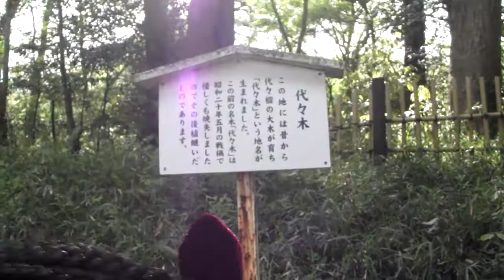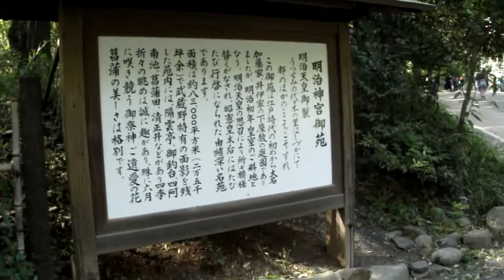Japan Adventures Day 3: Harajuku! A day at Meiji Shrine & Kawaii Monster Cafe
Hello Unicorns!
I hope you all will enjoy today's adventures in Japan! Today was a fun adventure in Harajuku! We got the best of both worlds while visiting Harajuku! We first stopped at the Meiji Jingu Shrine for the morning and walked along the gorgeous path and prayed at the shrines. Later in the afternoon we met up with the amazing TheVictorianK (Kaila) and went to The Kawaii Monster Cafe!